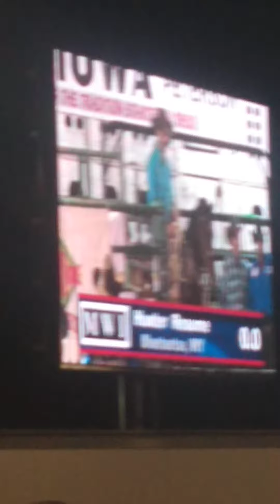Stockton rodeo 2020 #2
this was also couple nights ago and i stopped the recording at the end because my phone battery died so I hope you enjoy